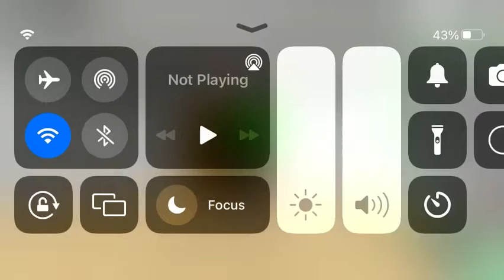Most normal day with CSS_Fan Random silly stuff: EAT WALLS